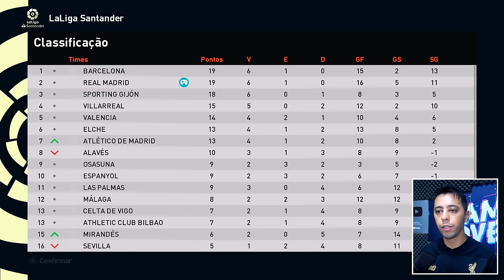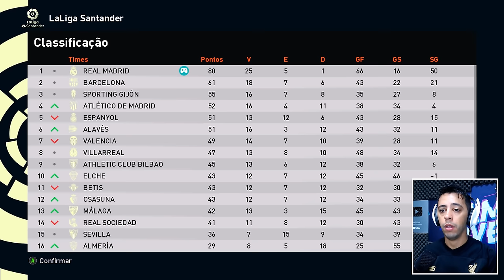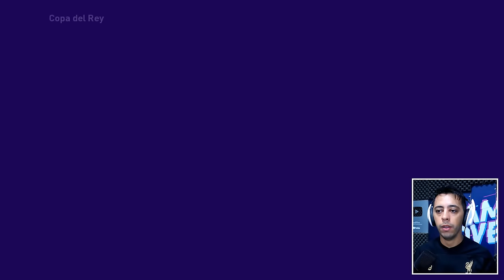4° BOLA DE OURO? E GOLAÇO DE FALTA DO MEIO CAMPO!! - Rumo ao Estrelato Pitbull #95